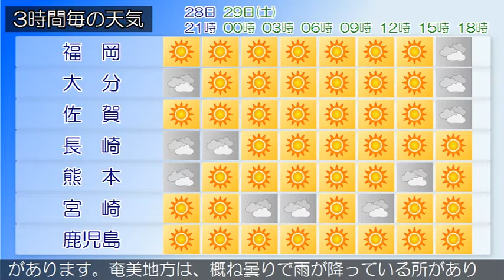2020/08/28 九州地方の天気予報 夕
福岡県では、２８日夜のはじめ頃まで急な強い雨や落雷に注意
してください。福岡県は、高気圧に覆われて概ね晴れています
が、湿った空気や日射の影響により曇りとなっている所があり
ます。２８日は、高気圧に覆われて概ね晴れますが、湿った空
気の影響により、雨や雷雨となる所があるでしょう。
奄美地方では、２９日明け方まで落雷や突風、急な強い雨に注
意してください。九州南部は、晴れや曇りで雨が降っている所
があります。奄美地方は、概ね曇りで雨が降っている所があり
ます。